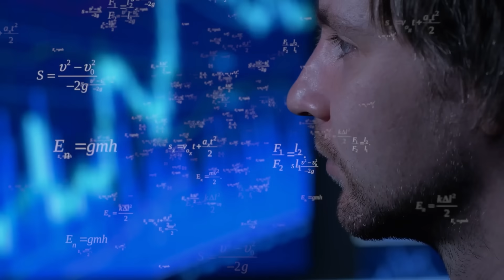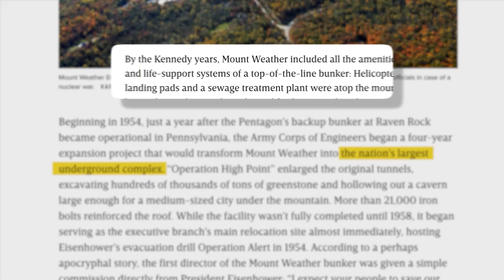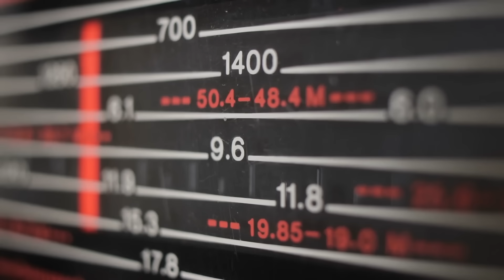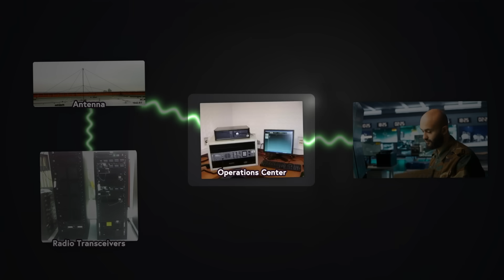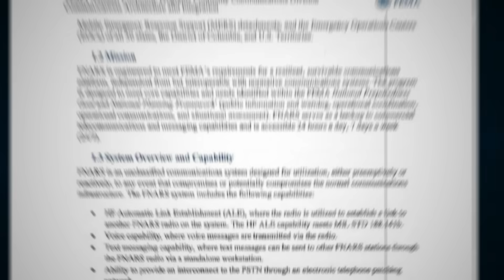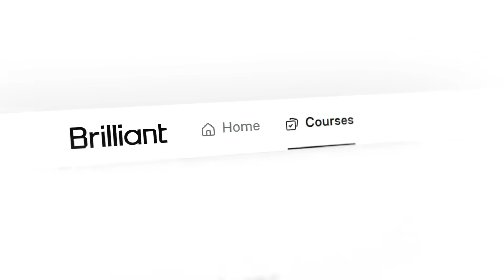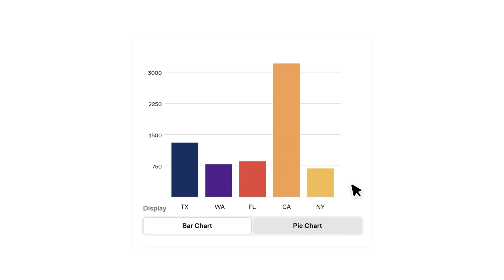How FEMA’s Doomsday Radio System Works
Video written by Tristan Purdy and Ben Doyle